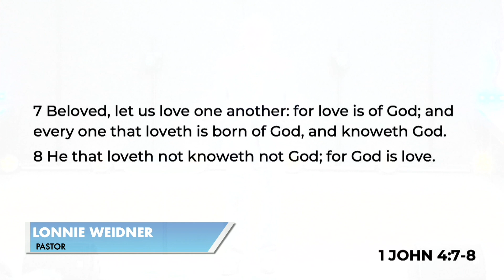It's All About Relationship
Recorded: Sunday, February 18, 2024.

Speaker: Pastor Lonnie Weidner.